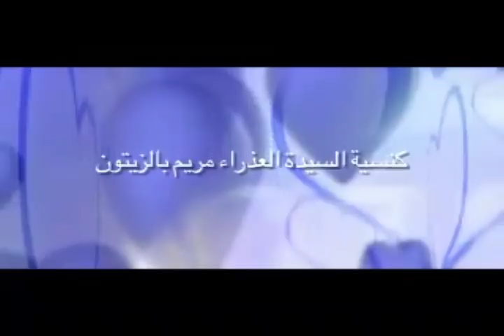من المشاكل الزوجية-القس مرقس نجيب- اجتماع المتزوجين حديثا- كنيسة العذراء مريم بالزيتون- 2-2-2018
عظة اجتماع المتزوجين حديثا من كنيسة العذراء مريم بالزيتون بتاريخ 2-2-2018- القس مرقس نجيب بعنوان من المشاكل الزوجية